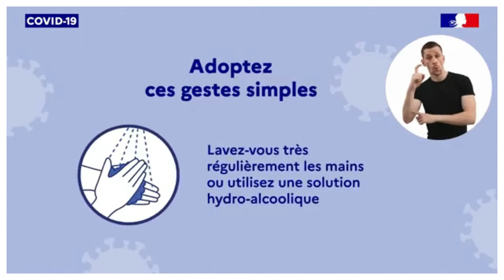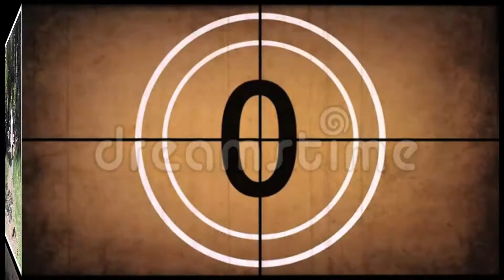5ÈME SEANCE DE BODY TAEKWONDO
Le samedi, c'est Body avec Yasmina Aziez.
Séance n°5